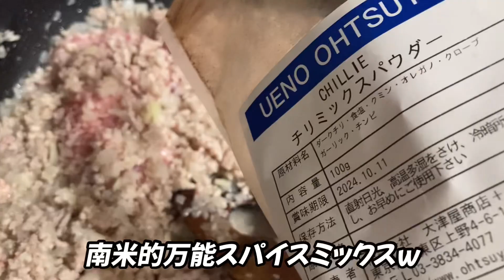きょうの晩ごはんは・・（セルフタコライスにした、盛るぐらいは各自でやって下さいって思ったので）